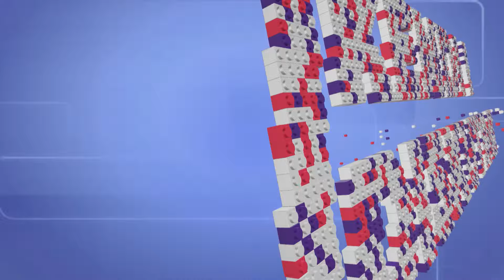Këndi i diskutimit | 235. Matura në Kosovë - Xhavit Rexhaj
Emisioni "Këndi i diskutimit" me Bujar Ismën, çdo të Enjte ora 20:30